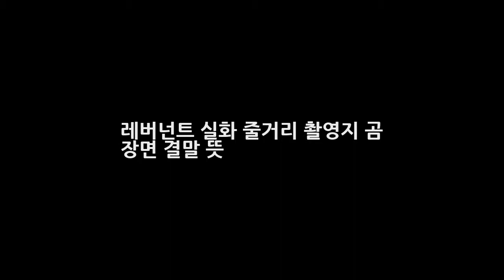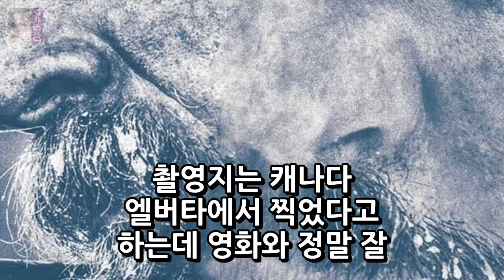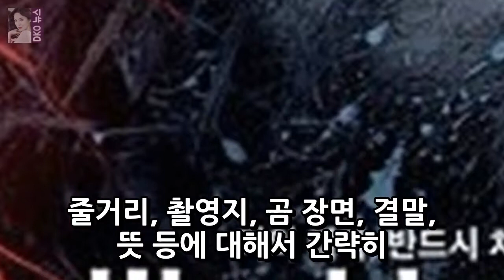레버넌트 실화 줄거리 촬영지 곰 장면 결말 뜻 DKO 뉴스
2016년 최고의 화제작이죠 레버넌트 : 죽음에서 돌아온 자 오늘 열린 제88회 미국 아카데미 시상식에서 3관왕 (남우주연상 감독상 촬영상)을 차지하는 쾌거를 거둡니다. 레오나르도 디카프리오는 결국 오스카상을 차지하면서 그간 매번 고배를 마시던 설움에 대한 보상을 받게 되네요^^; 화제작 영화 레버넌트에 실화 줄거리 촬영지 곰 장면 결말 뜻 등에 대해서 간략히 알아보는 시간을 가져보겠습니다.